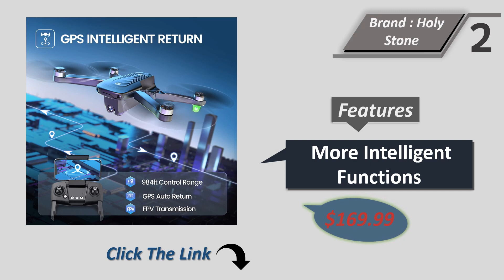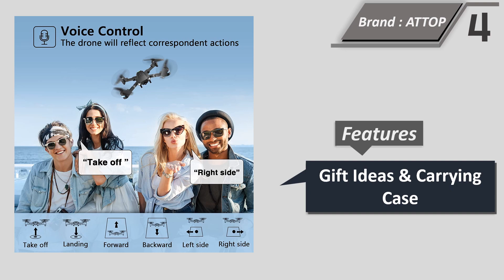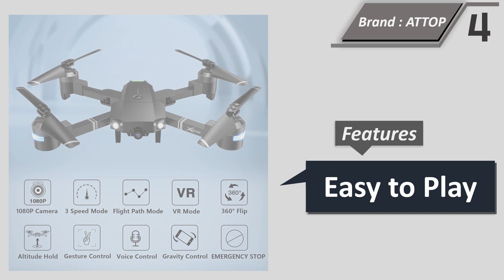Top 5 Best Drones For 2024 || Drone With Camera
Here Are The Top 5 Drones 2023

1. Holy Stone GPS Drone with 1080P HD Camera
2. Holy Stone GPS Drone with 4K Camera for Adults
3. Ruko U11S Drones with Camera for Adults 4k
4. Drones with Camera for Adults - 1080P FPV Drones
5. Holy Stone HS710 Drones with Camera for Adults 4K

Drones have become increasingly popular in recent years due to their versatility and ability to capture stunning aerial footage. With the new year in full swing, it's the perfect time to upgrade your drone to the latest and greatest technology. However, with so many options on the market, it can be overwhelming to choose the best drone for your needs. In this article, we will explore the top factors to consider when choosing the best drones in 2023.

Purpose:

The first factor to consider when choosing the best drone is the purpose of your usage. Will you be using it for photography or videography, recreational activities, racing, or professional purposes? Knowing the purpose of your drone will help narrow down the options and select the best drone for your specific needs.

Camera Quality:

The camera quality of a drone is a crucial factor to consider, especially if you plan on using it for photography or videography. Look for drones with high-quality cameras, such as 4K or higher resolution, and excellent image stabilization technology. Some drones also come with built-in cameras that allow you to control settings such as exposure and white balance.

Flight Time and Range:

The flight time and range of a drone determine how long and far it can fly before needing a recharge. The longer the flight time and range, the better, especially if you plan on using it for professional purposes. Consider drones with flight times of at least 20 minutes and ranges of up to 3-4 miles for the best results.

Obstacle Avoidance:

Obstacle avoidance technology is an important feature to look for in a drone, especially if you plan on using it for professional purposes. This technology helps prevent collisions with obstacles such as trees, buildings, and other drones. Look for drones with sensors that detect obstacles and automatically adjust their flight path to avoid collisions.

GPS and Follow-Me Mode:

GPS and follow-me mode are essential features for drones used in photography and videography. These features allow the drone to follow and capture footage of a moving subject, such as a person or vehicle. Look for drones with built-in GPS and follow-me mode for the best results.

Portability:

Portability is another important factor to consider, especially if you plan on traveling with your drone. Look for drones that are lightweight and easy to transport. Some drones also come with foldable arms, making them even more compact and easy to carry.

Price:

Lastly, consider the price of the drone. Drones can range in price from a few hundred dollars to several thousand dollars. While the most expensive drones may have all the bells and whistles, they may not be necessary for your needs. Determine your budget and find the best drone that fits your needs within your price range.

Best Drone With Camera For Adults